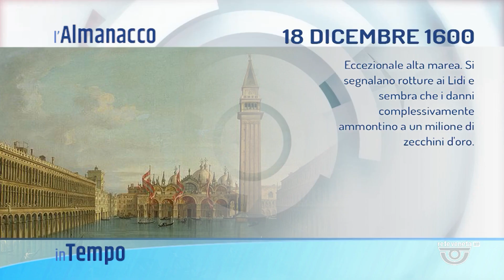IN TEMPO | 18/12/2022